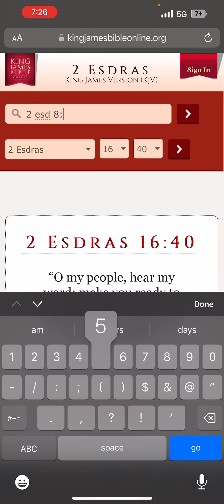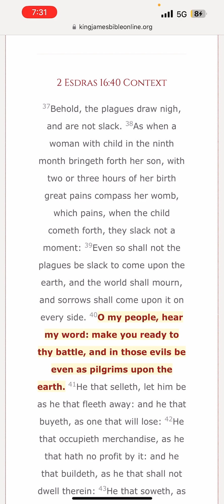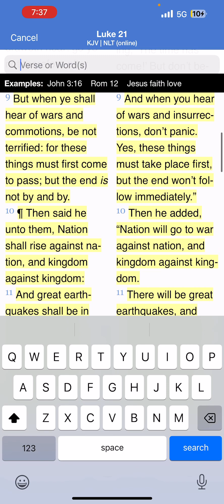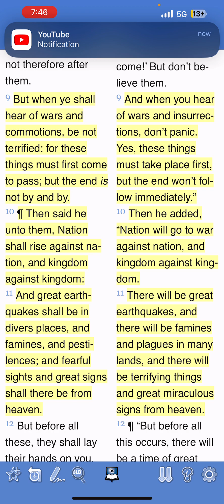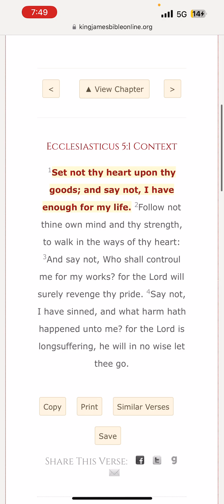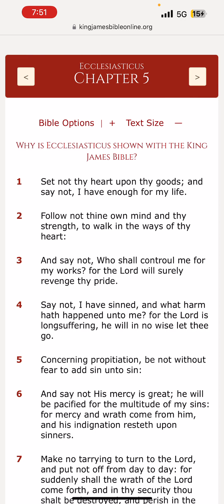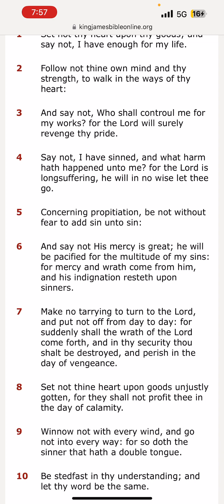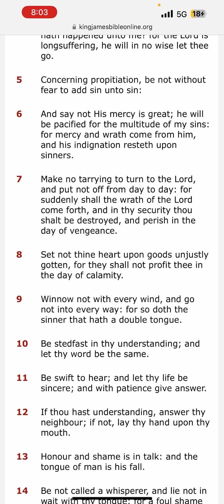Open Forum (GMSVA/GMSNC)